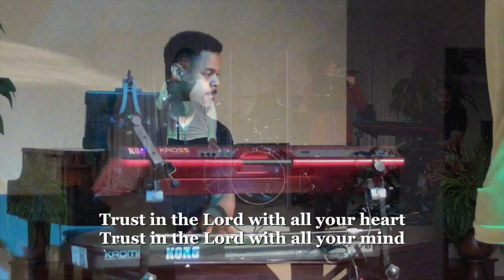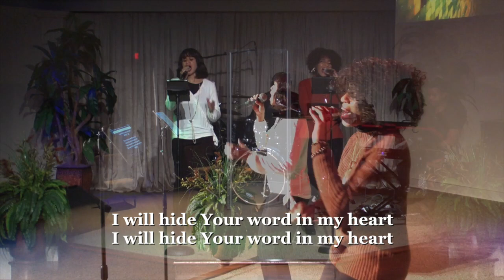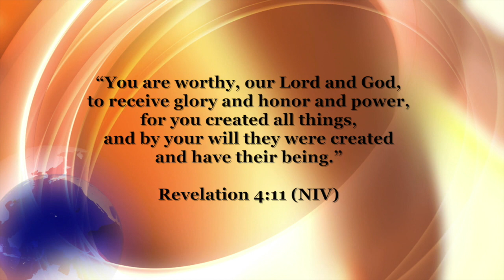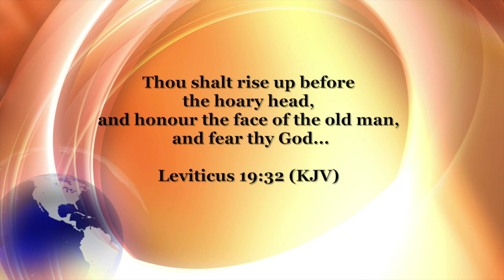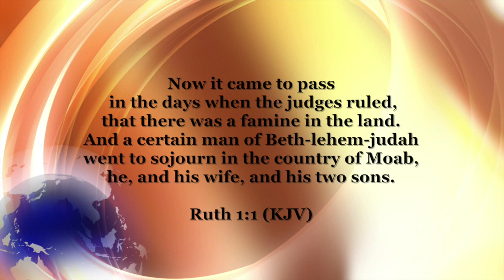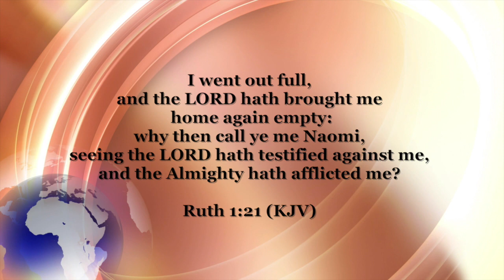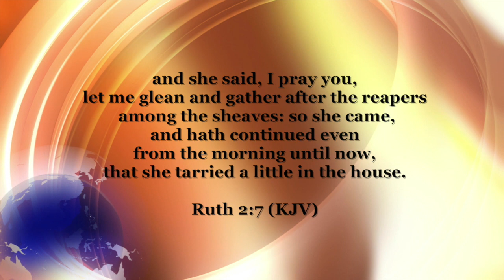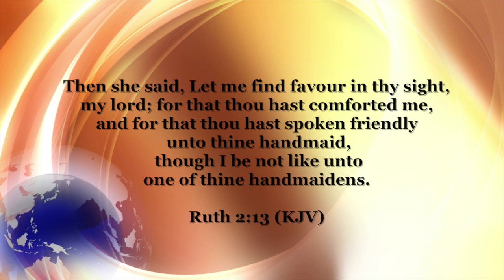The Blessings of Honor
Welcome to Wednesday night Bible Study! Tune in as Pastor Ingrid continues a special message for women everywhere.